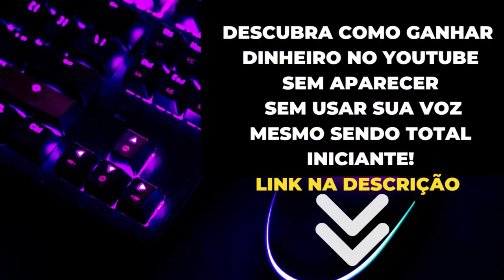🎶🎶TONY BENNETT SUCESSOS INESQUCÍVEIS (NOSSA HOMENAGEM)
🎶🎶Bem vindos ao nosso Canal de Músicas - BC REPERTÓRIO OFICIAL. Estaremos sempre trazendo o melhor da MÚSICA POPULAR BRASILEIRA e INTERNACIONAL. Músicas, Cantores e Cantoras consagrados no cenário Nacional e Internacional.

⚠️Vídeo não oficial, sem intensão de violar os Direitos.
👉👉Playlists: TONY BENNETT SUCESSOS INESQUCÍVEIS (NOSSA HOMENAGEM)
👉👉Pesquisas Relacionadas:
Cantores e Cantoras da Música Popular Brasileira e Internacional, Música, Músicas Românticas, Músicas Internacionais, TONY BENNETT SUCESSOS INESQUCÍVEIS/HITS (NOSSA HOMENAGEM)